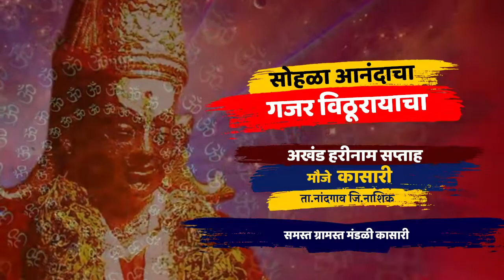तो हा विठ्ठल बरवा | किती सुंदर गायले पहा | ह.भ.प.श्रीनिवास महाराज घुगे | Shriniwas Maharaj Ghuge